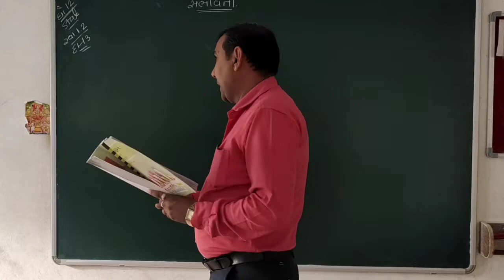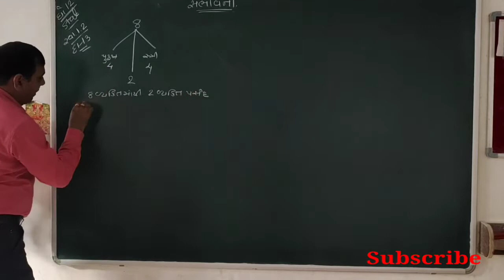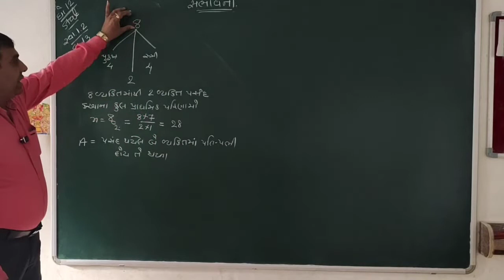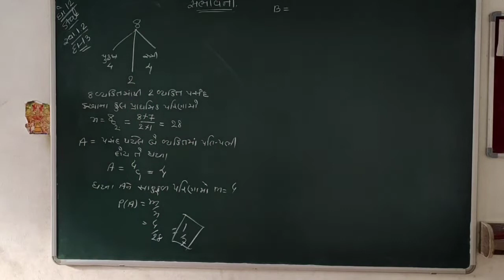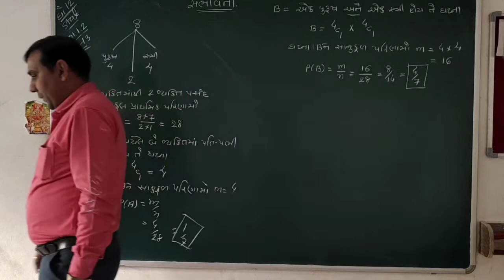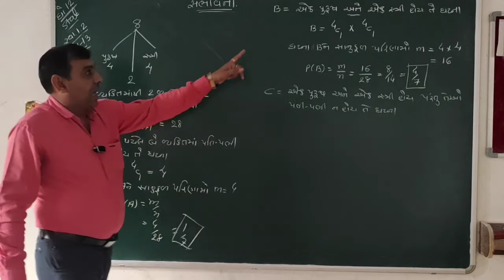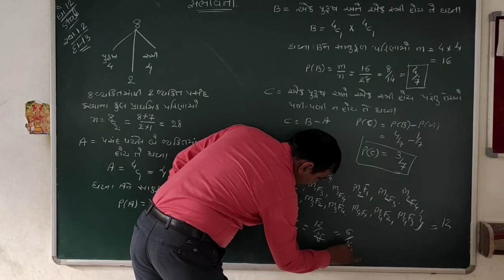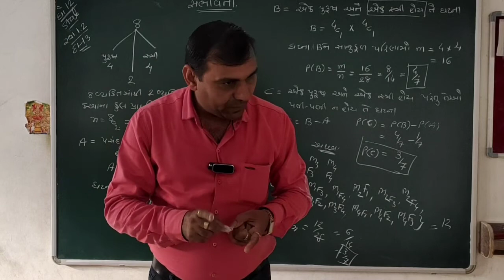STD 12 || STATISTICS || SAMBHAVANA || LEC.14|| PART.2|| CHA. 1|| આંકડાશાસ્ત્ર || સંભાવના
Active Education Botad

By : Dineshbhai Jakhaniya
Mo.87804 71515